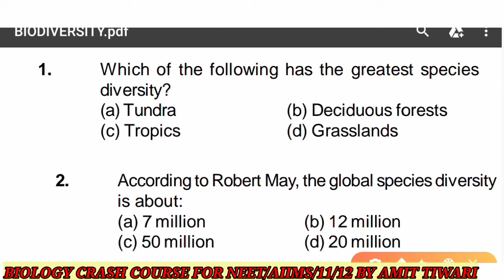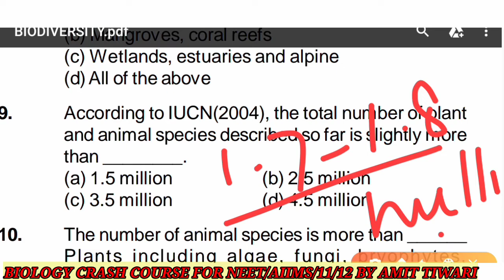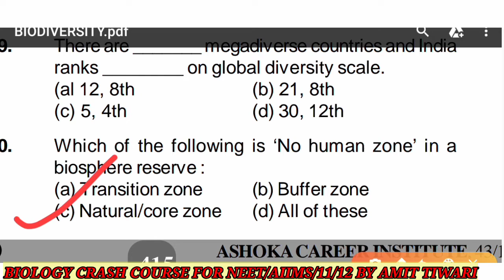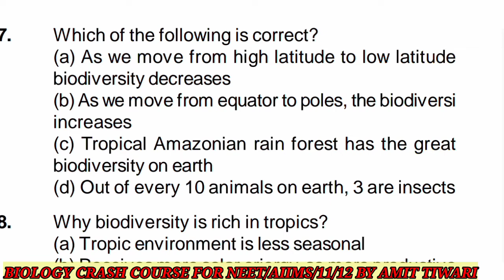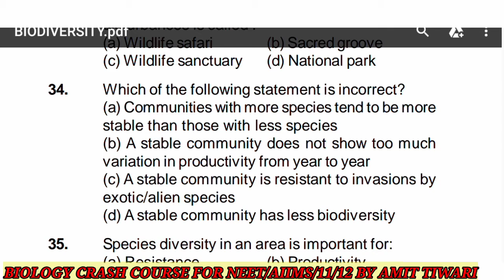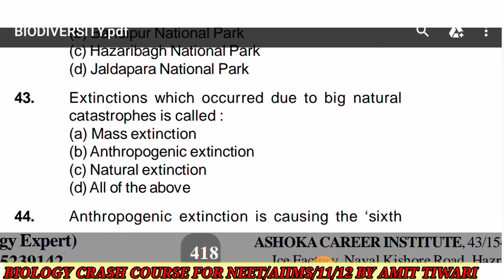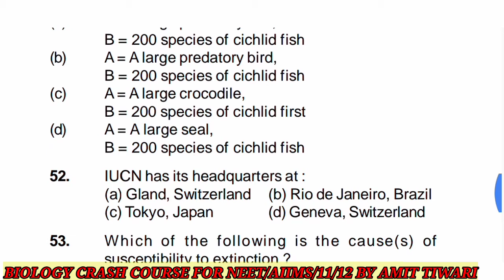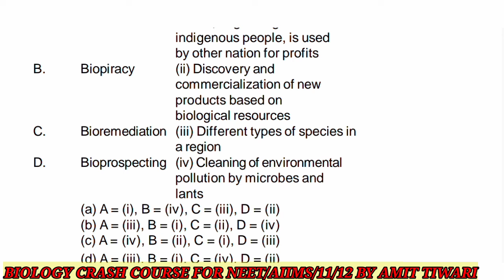|| MOST IMPORTANT BIOLOGY QUESTIONS FOR NEET 2020 || BIODIVERSITY || NEET CRASH COURSE ||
In this video we are going to discuss about 50 most expected questions of biology for upcoming NEET EXAMS-2020 ,from chapter BIODIVERSITY-- By :- Amit Tiwari Sir ( M.Sc., CSIR-NET ( Life Science  ) )  Ashoka Biology || Biology Coaching For NEET In Lucknow |
HELLO FUTURE DOCTORS- HERE IS A LINK FOR NCERT EXEMPLAR QUESTIONS